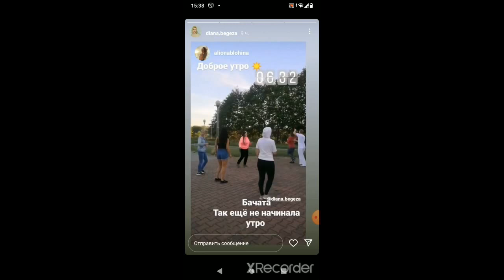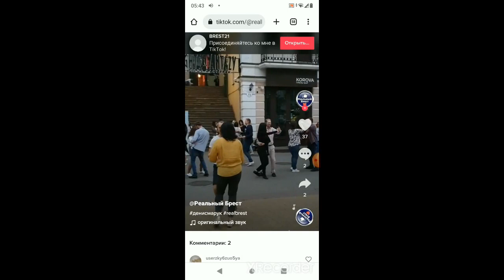Drej in social dancing in Brest 2022